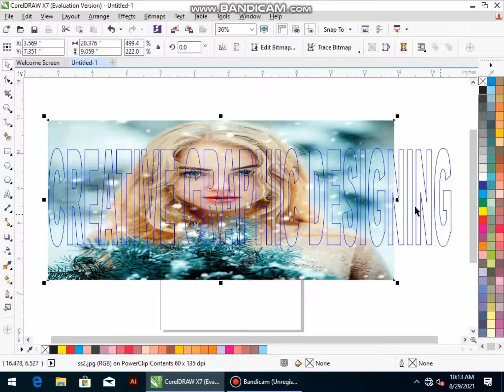Powerclip in CorelDRAW | Text Effects using PowerClip in CorelDRAW